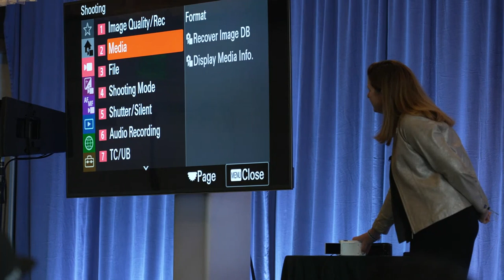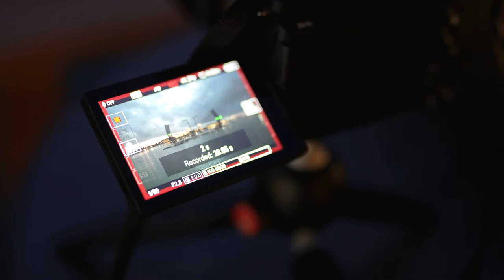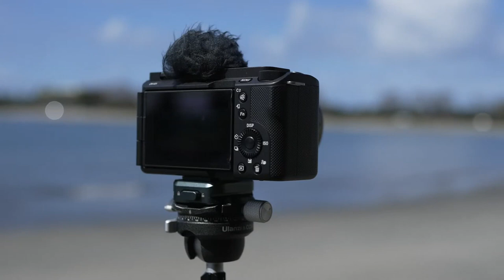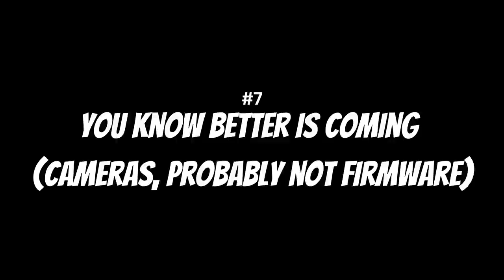Sony ZV- E1 apskats (tulkojis mākslīgais intelekts 2023. gadā)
Mobilais Multimedijs Ziemeļvidzemē.  Audio un video projektu ierakstīšana, apstrāde un izdošana.

Tele2: 26627593